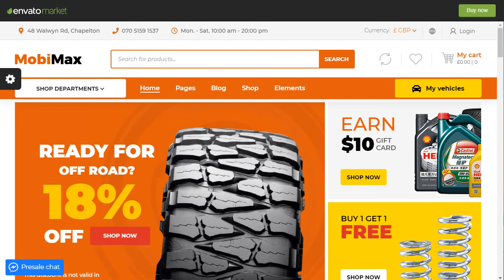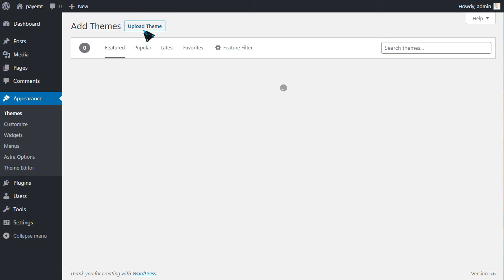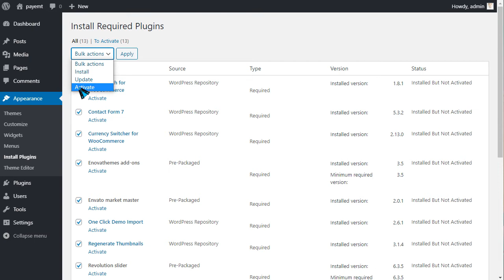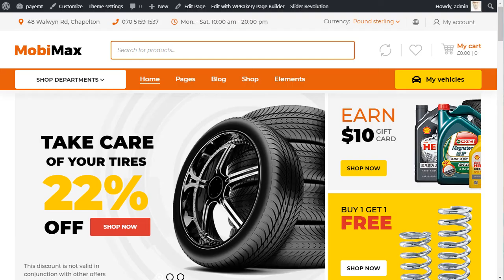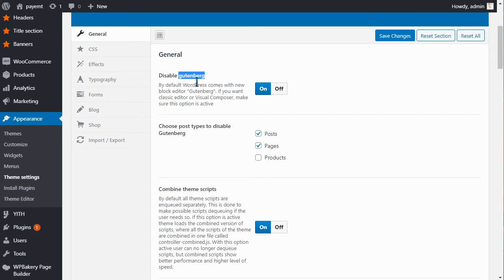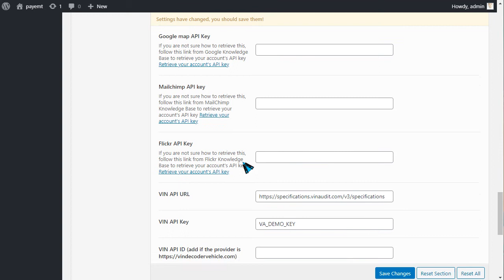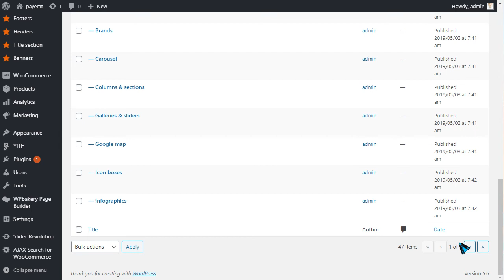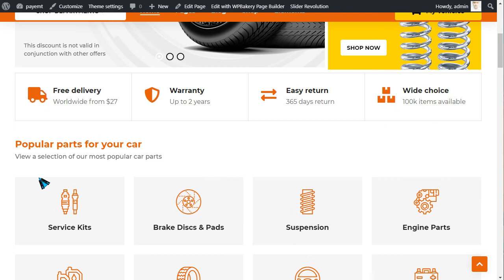Mobimax Auto Parts WordPress Theme + WooCommerce Shop — 10 minute series — WordPress Bangla Tutorial